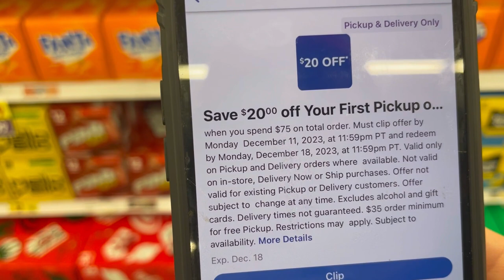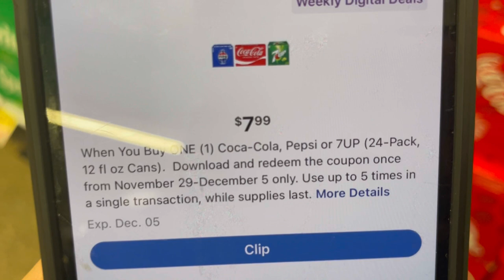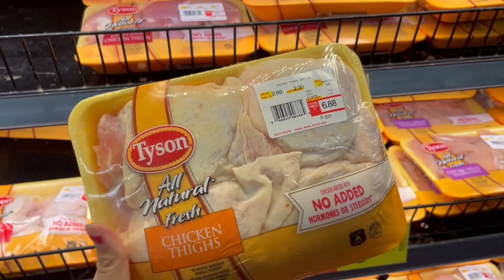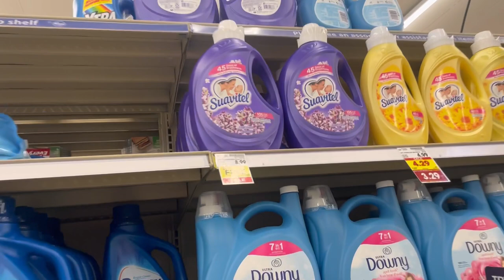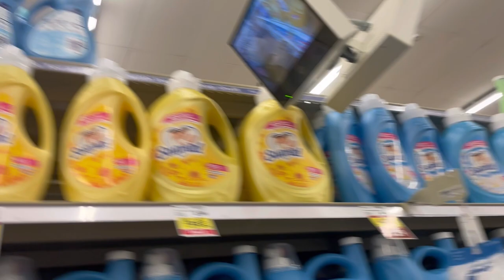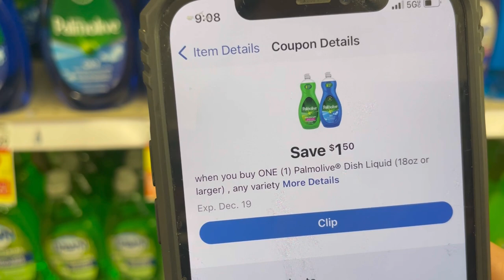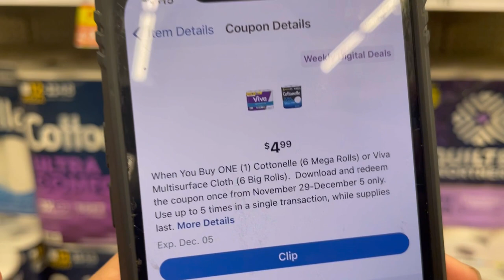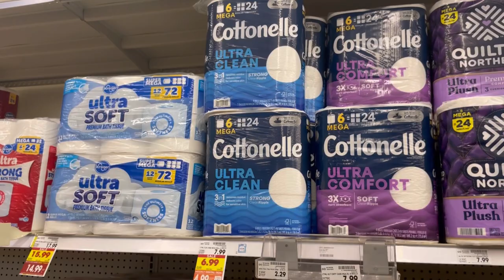Corre que esto esta buenisimo🔥‼️ Jabon por hasta menos de $3.00